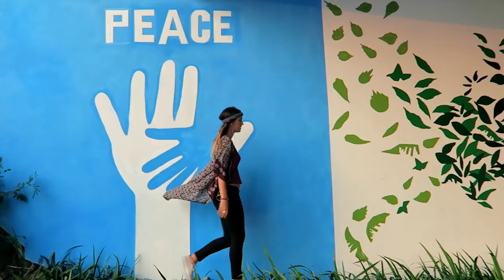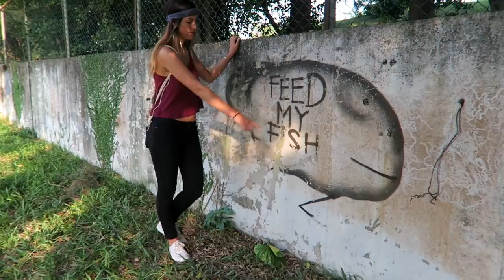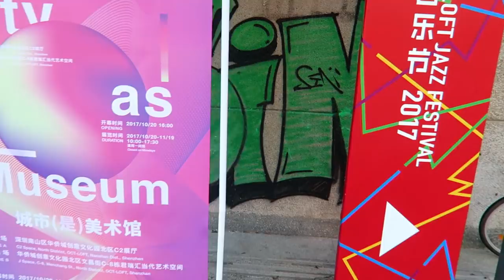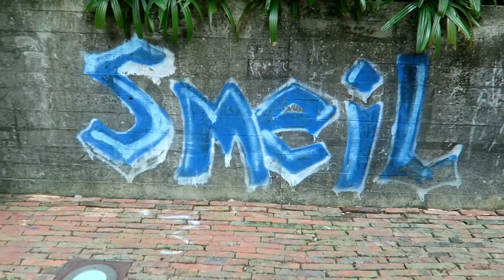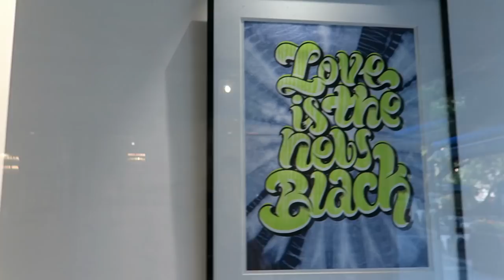China's AMAZING Street Art Movement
Art has played a profound role in China's long history. Inspired by a combination of tradition and outside influences, street art in China has escaped the underground and entered the realms of fine art and big business.

✽ Weekly behind-the-scenes videos, sneak peaks, early releases, Q&A’s and more!

(Get 3 months free with a 12 month package!)